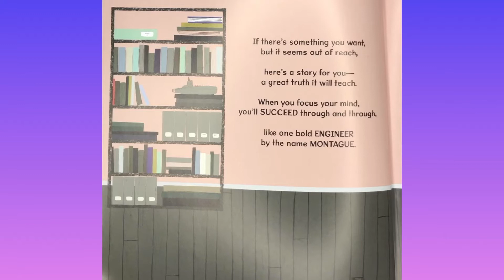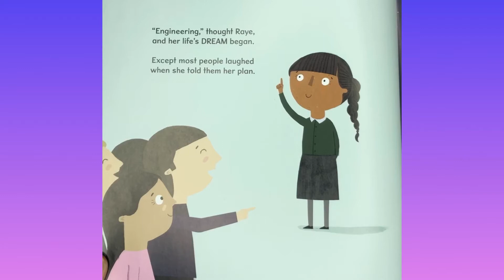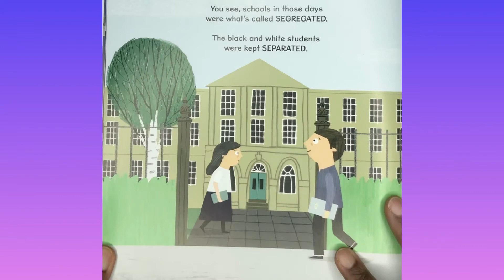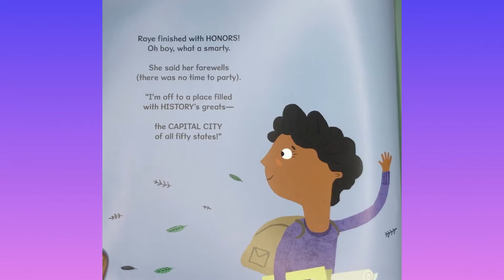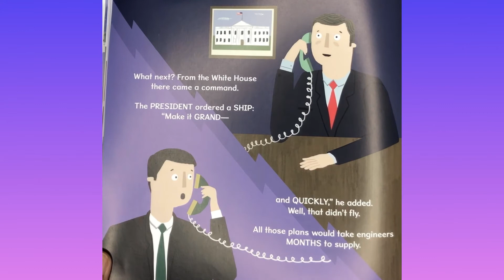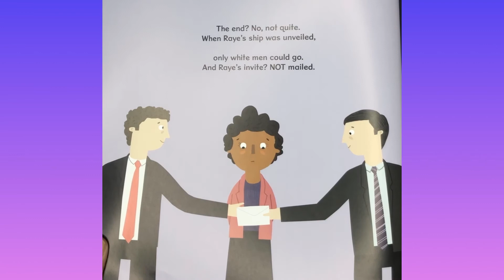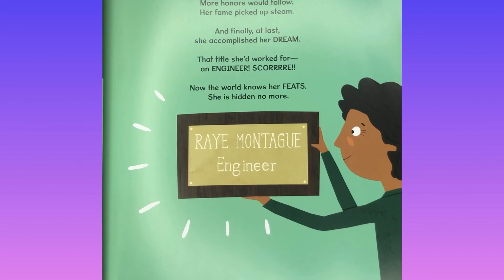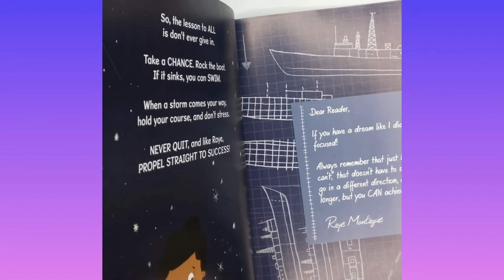Math Read Aloud: The Girl With A Mind For Math | Elementary Summer Math Stories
This math read aloud is a part of my elementary summer math stories series. This book by Julia Finley Mosca takes us into the real-life story of Raye Montague, a math genius who made waves in the U.S navy!!  This story will intrigue and inspire!

New Minds Learning Center focuses on understanding mathematics and key concepts.  My objective on this channel is to help both adults and children to learn math in a fun and easy way, and use it when necessary.

Music Artist:  Harmony
Song: It’s Like Everyday
Publishing: Jack Russell Music Ltd.

I am also a private tutor on Zoom for children up to grade 7.

I have an Associate Degree in Deaf Studies, a Bachelor’s Degree in English Literature, and a Master’s Degree in Teaching/Childhood Education.  I’ve been tutoring students for over 20 years!
I absolutely love what I do!!

FAQ:
London, England 🏴󠁧󠁢󠁥󠁮󠁧󠁿
•Where are your parents from?
Jamaica 🇯🇲
•Are you married?
Yes
•Do you have children?
Yes